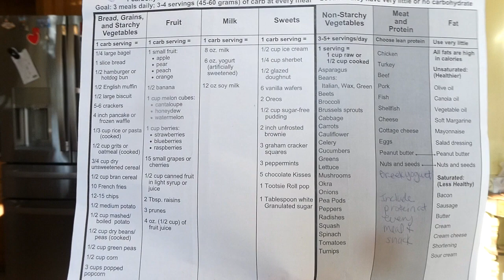Pre Vacation Weigh-in - Am I Eating Correctly?